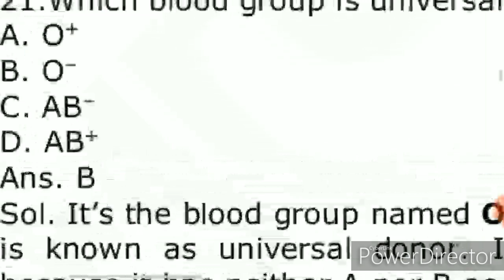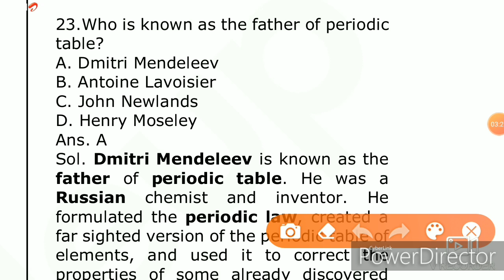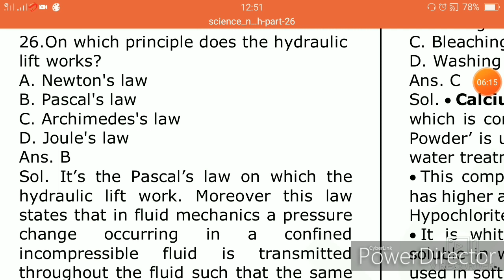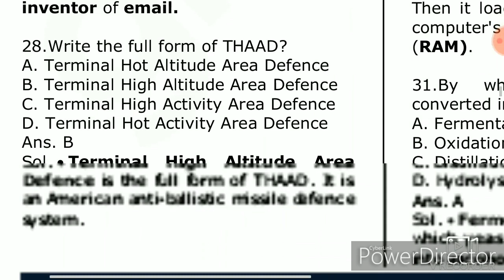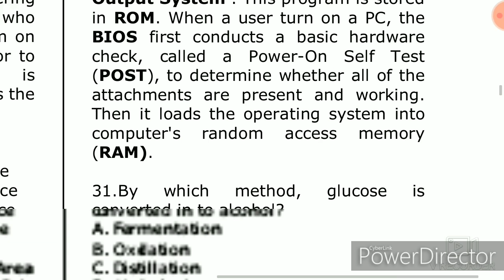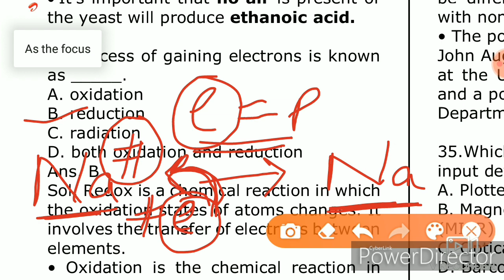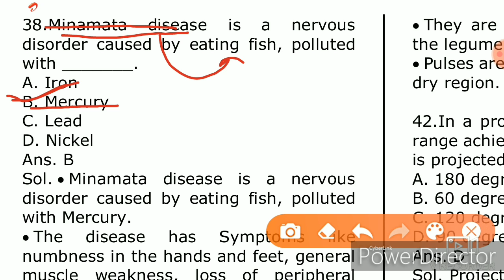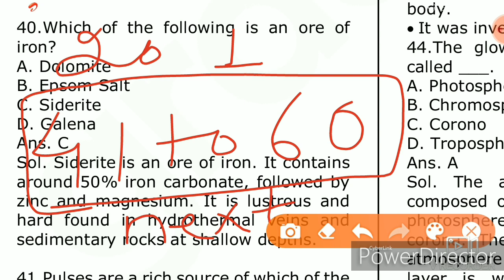NTPC/SSC CHSL/DRDO MTS ,100 IMPORTANT GENERAL SCIENCE QUESTIONS IN ENGLISH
In this I have discuss about the important questions of general science in english, which is very important for NTPC, SSC CHSL, SSC CGL.

this video is the part 2 of 100 important question of General science in English for NTPC, SSC CHSL, SSC CGL.

In this video, I have discuss 20 questions with detail solution in english.  . And remaining questions will be discussed in coming video.